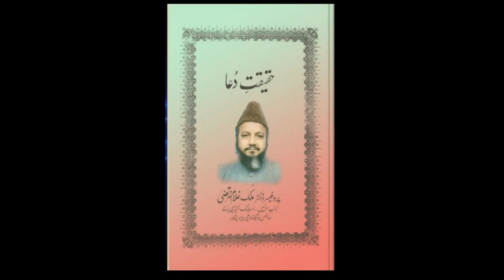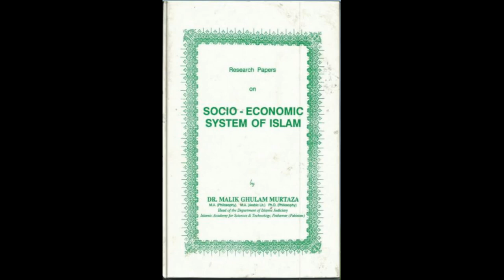Sirat-e-MustaQeem Part 6 by Legendary Dr Malik Ghulam Murtaza Shaheed (rehmatullahi alayh)